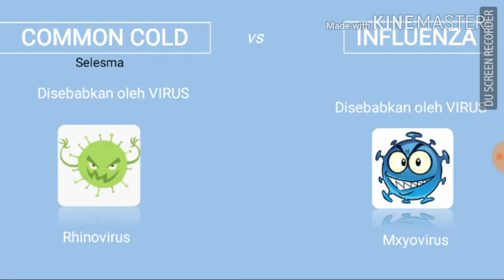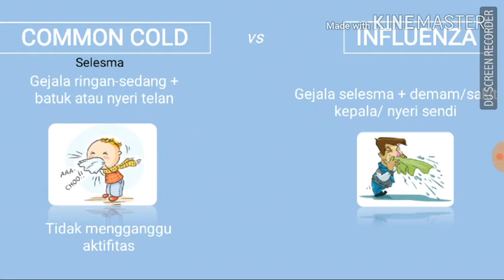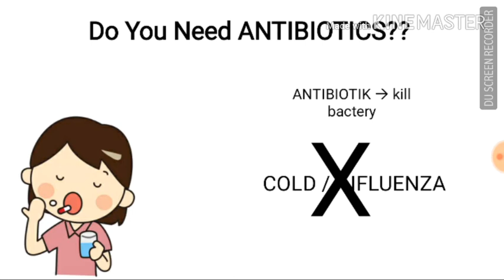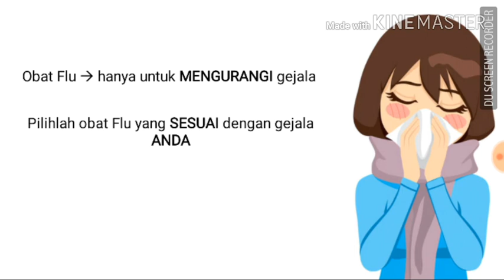(ATTENTION) FLU BUTUH ANTIBIOTIK?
Hai semua, kembali lagi di channel saya. hari ini kita akan belajar mengenai flu.
Jadi sebenarnya, istilah flu ini masih rancu di masyarakat. di dunia kesehatan sendiri, penyakit yang umumnya dikenal oleh masyarakat sebagai flu kami sebut dengan common cold. Ok, jadi untuk lebih jelasnya mari kita bahas apa perbedaan dari common cold dan influenza yang sebenarnya.

Common cold atau dalam bahasa indonesia SELESMA adalah infeksi saluran nafas atas  yang diakibatkan oleh virus. Umumnya common cold disebabkan oleh rhinovirus. Sementara influenza adalah infeksi saluran pernafasan yang disebabkan oleh virus dengan jenis myxovirus dan dapat dicegah oleh pemberian vacin.

Selain itu perbedaan lainnya dari common cold dan influenza juga terlihat dari gejala yang terjadi. Pada common cold atau selesma pada org dewasa umumnya tidak disertai dengan demam. Gejala pada selesma berkisar antara ringan-sedang, namun pasien msh bisa beraktifitas. Pada selesma juga terdapat kemungkinan adanya nyeri telan dan batuk. Sementara untuk influenza umumnya disertai dengan demam, nyeri sendi, sakit kepala, menggigil.

Nah , dari penjelasan kta dapat mengetahui bahwa ANTIBIOTIK tidak dibutuhkan pada kondisi common cold dan flu dikarenakan antibiotik adalah obat yg digunakan untuk membunuh bakteri, sementara penyebab dari common cold dan influenza adalah virus, sehingga penggunaan antibiotik dianggap tidak tepat. Umumnya penyakit yang disebabkan oleh virus dapat sembuh dengan sendirinya apabila imunitas penderita meningkat.
Oleh karena itu, obat-obatan untuk flu yang biasanya di jual bebas d apotek atau supermarket (obat yg tidak harus menggnakan resep dokter) adalah obat yang hanya digunakan untuk megurangi gejala dari penyakit tersebut. Oleh karena itu, cara pemilihan obat flu yang baik adalah disesuaikan dengan gejala yang dialami oleh penderita. Karena belum tentu antar satu penderita dengan penderita lain memiliki gejala yang sama. Untuk dapat memilih obat flu yang baik, maka sebelum membeli sebaiknya penderita bertanya kepada apoteker (apabila membeli d apotek) atau membaca dulu bagina indikasi pada kemasan obat agar bisa mengetahui obat mana yang sesuai dengan gejala yang dialami penderita.

Sumber : Buku Managing Symptoms in the Pharmacy Alan Nathan